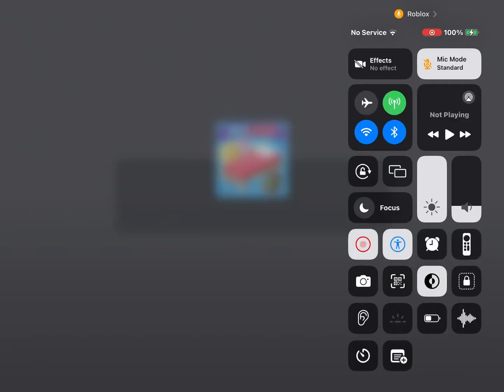Today I solo queued into a squads game, what teammates did I get?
you must see this video